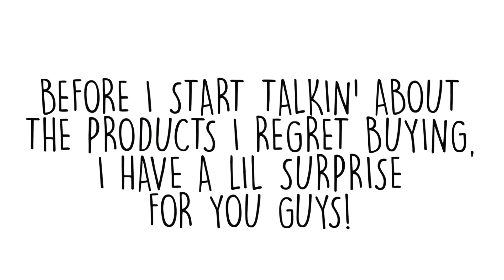Products I Regret Buying 2015 | JamiePaigeBeauty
Products I regret buying - the makeup that didn't make the cut!

I hope you guys enjoyed this type of video! I got a crazy amount of requests for it when I asked you guys on Instagram! I wish you guys good luck in the giveaway, as well - the link to enter is above! LOVE YOU GUYS XO

- International
- If you are under 18, please have your parent or guardians permission!
- No cheating ;)
 Winner: Alli G! I will be contacting you :)

I post new content every Monday and Thursday at 6:30am EST!

Hey, I'm Jamie! I'm a Canadian Beauty Vlogger/Makeup Artist with a huge passion for all things beauty! I always give tips, tricks and advice in every single one of my videos - so hopefully, every time you stop by you'll learn something new!

FAQ:
♡ My camera: Canon 70D
♡ My lens: Sigma f1.4 35mm
♡ Editing software: Finalcut Pro X